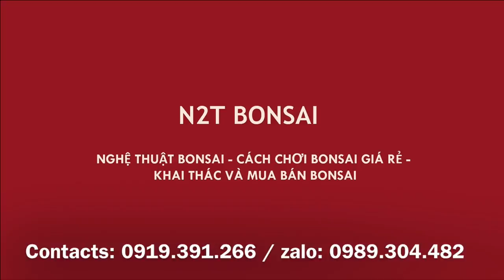CHỢ BONSAI VẠN PHÚC HÀ ĐÔNG NGÀY 28/10 - TÁC PHẨM SANH NAM ĐIỀN BÓNG LÀNG 6,5 TRIỆU CỦA CHÚ HƯỚNG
Chợ bonsai vạn phúc phiên ngày 28/10